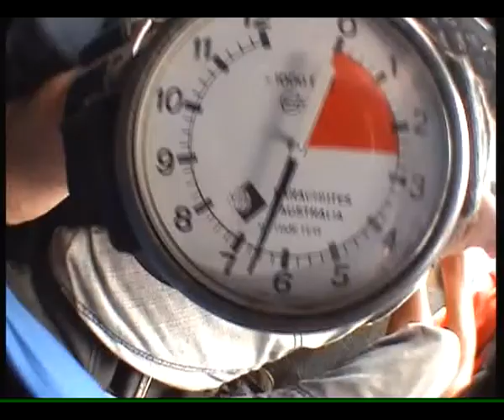Junie's Skydiving Experience 2009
My first skydiving experience! Video recorded by my skydiving instructor.